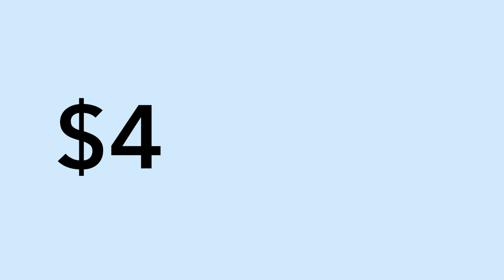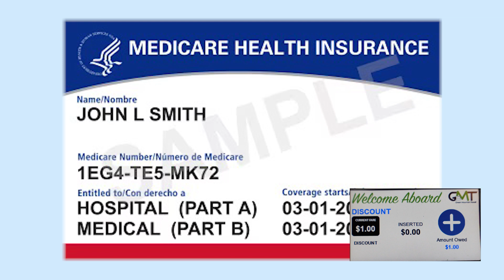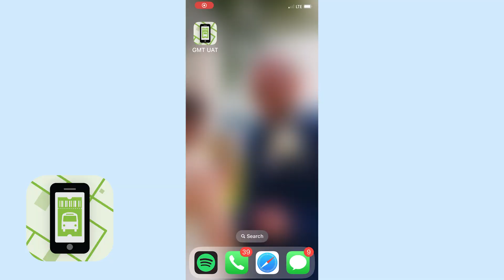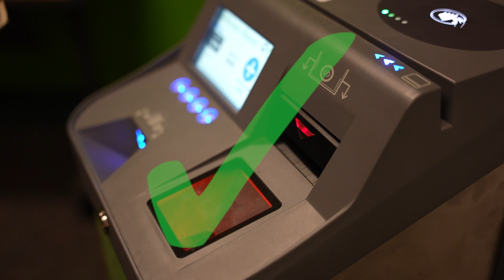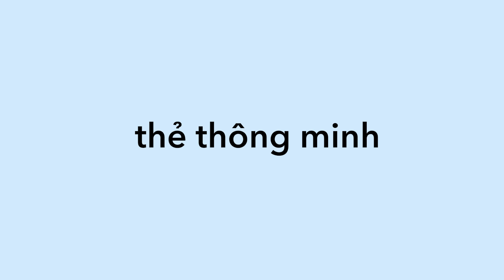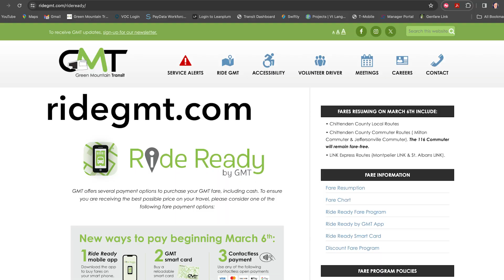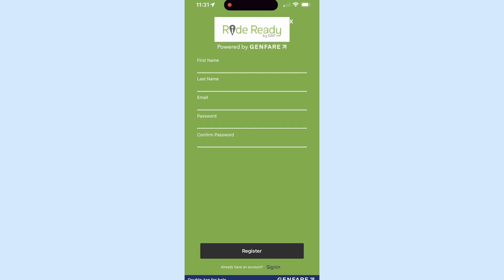VIETNAMESE: Giá vé xe buýt Green Mountain Transit | Green Mountain Transit Bus Fares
Giá vé xe buýt Green Mountain Transit

Bắt đầu từ ngày 6 tháng 3 năm 2024, bạn sẽ phải trả tiền để đi nhiều chuyến xe buýt GMT.

Bạn sẽ trả tiền để đi xe buýt địa phương ở Quận Chittenden, xe buýt đi lại Milton và Jeffersonville cũng như xe buýt Montpelier và St Albans LINK.

Không có dịch vụ đưa đón miễn phí từ xe buýt này sang xe buýt khác và giá vé là 2 USD cho mỗi chuyến đi.

Số tiền tối đa bạn sẽ trả để đi xe buýt mỗi ngày là 4 USD nếu bạn thanh toán bằng thẻ tín dụng hoặc ứng dụng GMT hoặc thẻ có thể tái sử dụng.

Sau khi bạn đi hai chuyến xe buýt trong một ngày, bạn sẽ không phải trả tiền cho những chuyến đi bổ sung vào ngày hôm đó. Đây là giới hạn giá vé hàng ngày.

Số tiền nhiều nhất bạn sẽ trả để đi xe buýt trong một tháng là 50 USD. Đây là giới hạn giá vé hàng tháng.

Nếu bạn trả tiền vé xe buýt bằng tiền mặt, bạn sẽ KHÔNG nhận được giới hạn giá vé hàng ngày hoặc hàng tháng. Bạn sẽ trả tiền cho mỗi chuyến xe buýt bạn đi.

Trẻ em DƯỚI 6 tuổi không phải trả bất cứ khoản nào khi đi xe buýt.

Một số người có thể được giảm giá. Những người có thể được giảm giá là: Trẻ em từ 6 đến 17 tuổi

Người từ 60 tuổi trở lên

Người khuyết tật

 Những người có thẻ Medicare

Giá vé giảm giá là 1 USD cho mỗi chuyến xe buýt.

Giới hạn giá vé giảm giá hàng ngày là $2

và giới hạn giá vé giảm giá hàng tháng là $25.

Có 3 cách để trả tiền vé xe buýt của bạn.

Bạn có thể thanh toán bằng tiền mặt. Bạn cũng có thể sử dụng thẻ tín dụng hoặc thẻ ghi nợ có chip không tiếp xúc hoặc ứng dụng tiền di động trên điện thoại của mình, như Apple Pay hoặc Google Pay.

Bạn có thể thanh toán bằng Thẻ Ride Ready bằng nhựa có thể tái sử dụng bằng cách chạm thẻ vào đầu đọc thẻ.

Bạn có thể thanh toán bằng Ứng dụng Ride Ready trên smart phone của mình bằng cách mở ứng dụng và giữ điện thoại của bạn áp vô gần đầu đọc thẻ.

[thanh toán bằng tiền mặt] Nếu bạn thanh toán bằng tiền mặt, tài xế KHÔNG THỂ thối tiền lẻ cho bạn. Vì vậy bạn nên đưa cho tài xế số tiền đúng như yêu cầu.

Nếu bạn thanh toán bằng tiền mặt, bạn sẽ KHÔNG nhận được giới hạn giá vé hàng ngày hoặc hàng tháng. Điều này có nghĩa là nếu bạn đi ba chuyến xe buýt trong một ngày, bạn sẽ phải trả toàn bộ chi phí cho cả ba chuyến đi. Nếu bạn thanh toán bằng bất kỳ lựa chọn nào khác, bạn sẽ chỉ thanh toán cho hai chuyến đi đầu tiên.

Nếu bạn thanh toán bằng tiền mặt, thẻ tín dụng hoặc ứng dụng tiền di động trên điện thoại, bạn phải cho tài xế biết bạn đủ điều kiện được giảm giá TRƯỚC KHI thanh toán. Bạn có thể nói “Discount.”

[thẻ thông minh]
Để nhận thẻ Ride Ready có thể tái sử dụng, hãy đến văn phòng chính của GMT. Địa chỉ là: 101 Đường Queen City Park, Burlington. Xe buýt số 5 đi tới đó.

Hoặc bạn có thể đến bến xe chính ở Burlington hoặc Montpelier. Địa chỉ ở Burlington là: 100 Cherry Street. Địa chỉ ở Montpelier là 61 Taylor Street.

Nhân viên tại bến xe buýt có thể gọi thông dịch viên qua điện thoại nếu bạn cần.

Khi bạn yêu cầu thẻ, hãy cho nhân viên biết liệu bạn có đủ điều kiện được giảm giá vé vì tuổi tác hoặc tình trạng khuyết tật của bạn hay không.

Bạn có thể nạp tiền vào thẻ Ready Ride tại trạm xe buýt chính hoặc văn phòng GMT bằng tiền mặt hoặc thẻ tín dụng hoặc thẻ ghi nợ.

Bạn cũng có thể nạp tiền vào thẻ trên trang web GMT.

[Ứng dụng Ride Ready]
 Để sử dụng ứng dụng điện thoại thông minh Ride Ready để thanh toán tiền vé xe buýt, hãy tải xuống ứng dụng từ Apple Store hoặc cửa hàng Google Play.

Sau đó mở tài khoản của bạn. Cung cấp tên, địa chỉ email và số thẻ tín dụng hoặc thẻ ghi nợ của bạn. Bạn cũng có thể sử dụng thẻ quà tặng tín dụng trả trước.(prepaid credit gift card).

Nếu bạn đủ điều kiện được giảm giá vì tuổi tác hoặc tình trạng khuyết tật của mình, hãy gọi cho công ty xe buýt SAU KHI bạn tải xuống ứng dụng và tạo tài khoản của mình. Yêu cầu một thông dịch viên nếu bạn cần.

[trẻ em] Khi bạn đi xe buýt cùng trẻ em, hãy nhớ: trẻ em dưới 6 tuổi được đi miễn phí.

Trẻ em từ 6-17 tuổi sẽ cần có thẻ Ride Ready của riêng mình.

Nếu bạn đang sử dụng bất kỳ lựa chọn thanh toán nào khác, trước tiên bạn sẽ tự trả tiền cho mình và sau đó nói với tài xế rằng bạn đang trả giá vé giảm giá cho mỗi đứa trẻ.